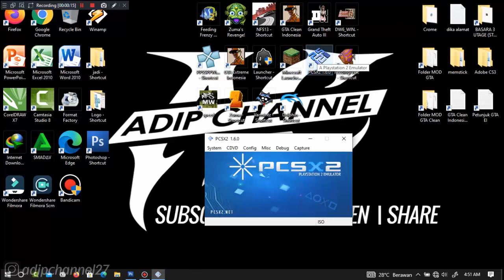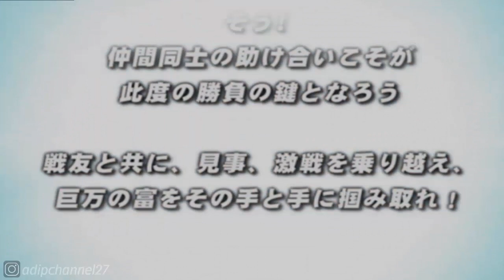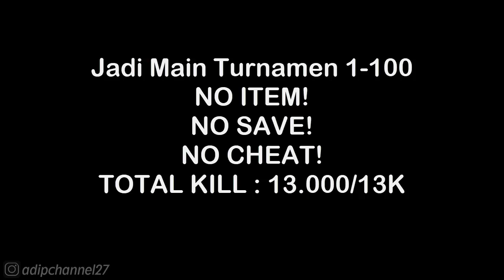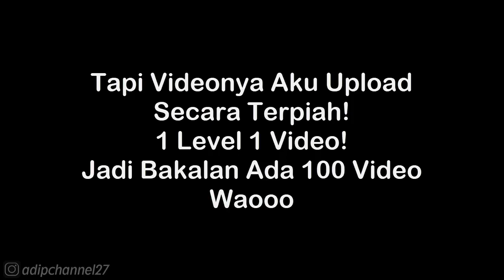Turnamen Level 68 Walkthrough - Sengoku Basara 2 Heroes